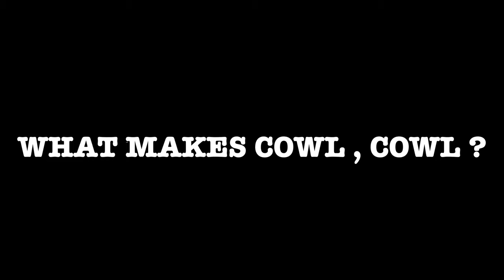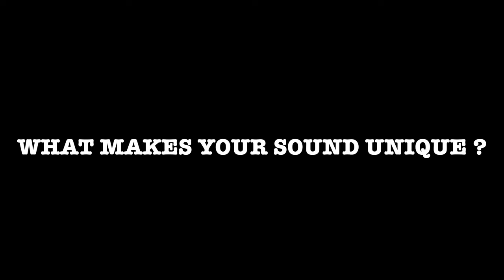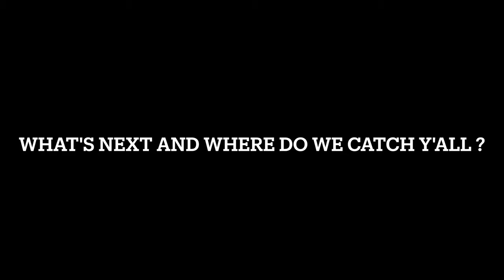CowL Behind The Mask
Second album is coming along well and now as we get closer to completing it we decided to launch this mini Documentary. We want this to be an introduction for new fans and old fans to the new material that’s been in the works as well as the journey so far. All the places the band has played and recorded are tagged here. Nashville was a good starting point but the future will keep on giving us more homes away from home. Listen to our first album "All I need is a Shot now" and get in on the action we are bringing to you next year.